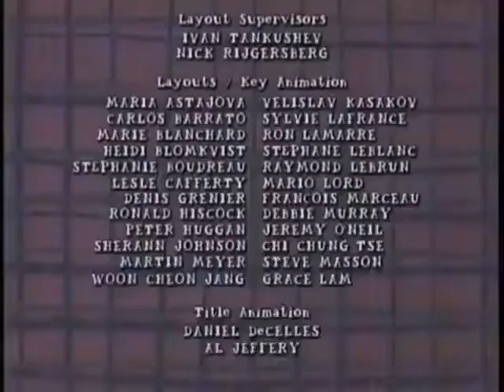Abertura e Encerramento Arthur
Vídeos Exclusivos. Desenhos, Músicas Infantil e muito mais, Segue nosso Canal.